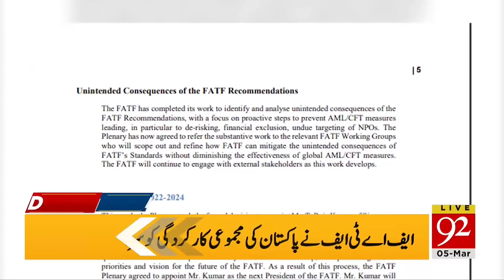FATF in Action Against Pakistan !! | 05 March 2022 | 92NewsHD